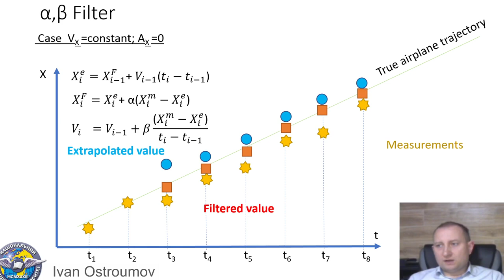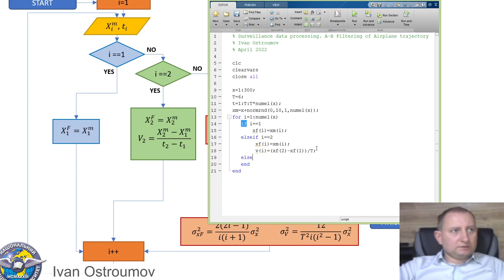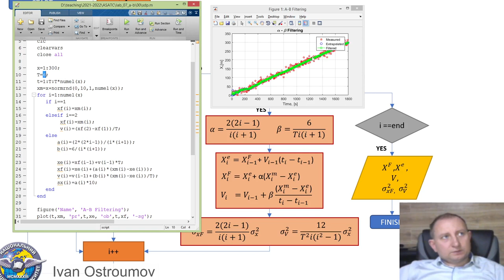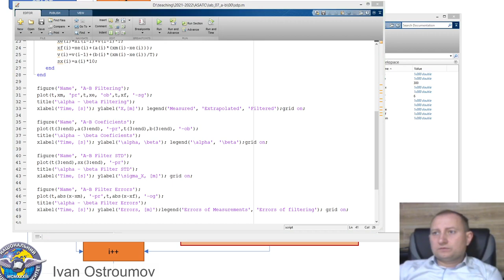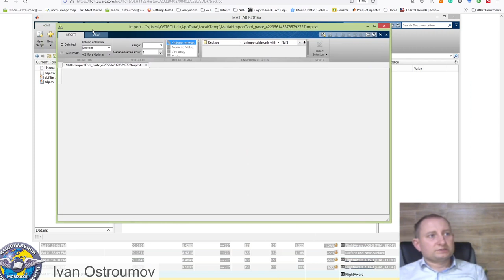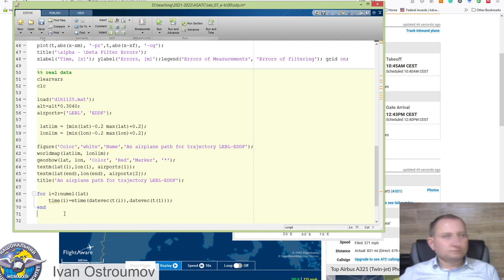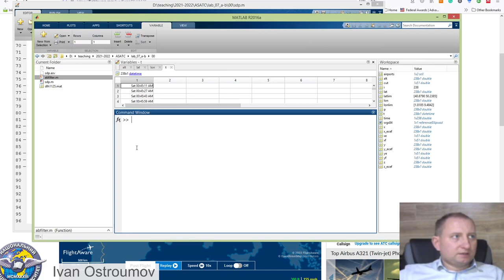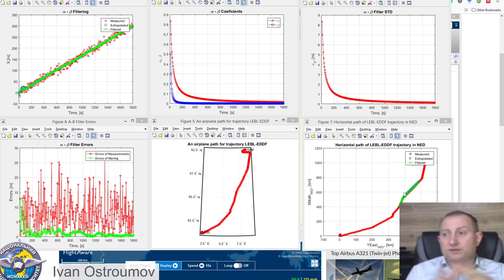MATLAB. Surveillance data processing. Alfa Betta Filtering of Airplane trajectory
MATLAB. Surveillance data processing. A-B (Alfa Betta) Filtering of Airplane trajectory